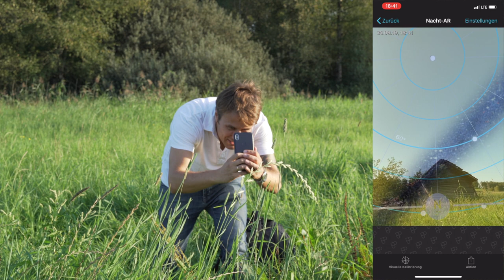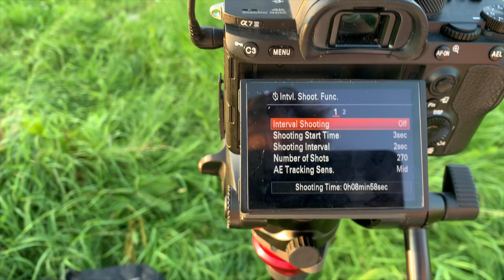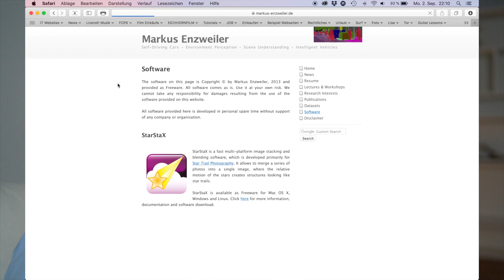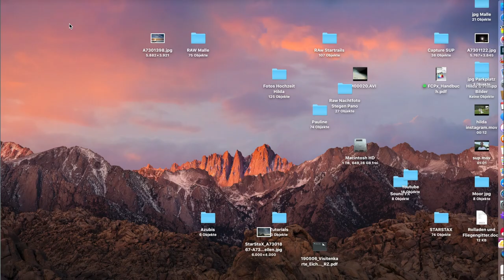STARTRAILS - Das TUTORIAL I Alles was Du wissen musst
STARTRAILS - Das TUTORIAL - Alles was Du wissen musst um außergewöhnliche Sternenfotos machen zu können.

In diesem Tutorial gehe ich Schritt für Schritt durch wie Du selber mit wenig Mitteln absolut beeindruckende Sternenfotos erstellen kannst.
1. Zeit: Wann gelingen die besten Ergebnisse
2. Location: Wähle einen coolen Vordergrund
3. Apps: Photo Pills um die Ausrichtung der Kamera zu bestimmen
4. Settings in der Kamera
5. Equipment
6. App: StarStax um die Bilder zu einem Gesamtbild zusammen zu fügen.

In meinen Videos verwende ich dieses Equipment:
Meine Stirnlampe von Black Diamond
Sony A7III
Sony 85mm 1.8